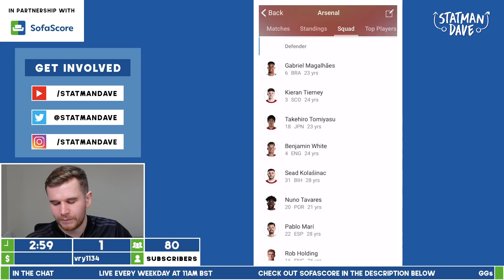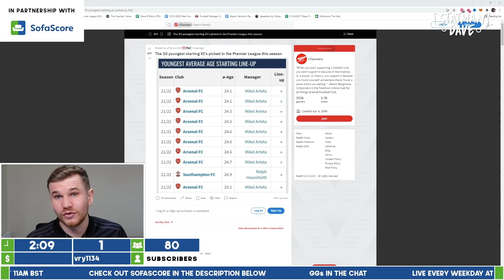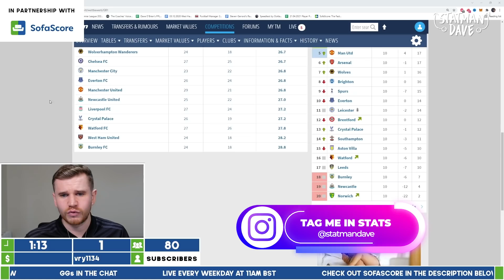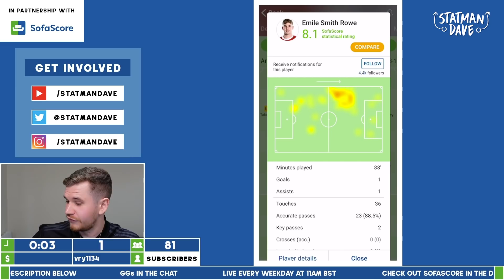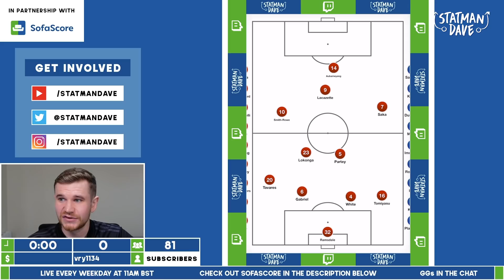Mikel Arteta: Building Arsenal’s Future!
Mikel Arteta: Building Arsenal’s Future! Today I'm looking at the work Mikel Arteta and his team are doing to build the future of Arsenal on the pitch. Outstanding young players like Bukayo Saka and Emile Smith-Rowe mean that this current Arsenal squad is likely to hit its peak in 2-3 years. Could Mikel Arteta turn the club into a title challenging side again by then? I've had my say in this video. Especially Arsenal fans, do you have faith in Mikel Arteta's project to turn Arsenal into a great Premier League side once again?

Arsenal have been without many of their key players at the start of the season, and it’s worth remembering that 2 of the 3 sides to get the better of them so far this season were last season’s Champions League finalists, Man City and Chelsea - so you could argue that the talk around them so far has always been a bit hyperbolic. However, they definitely needed to improve and they have!

One of the biggest improvements has come from right back and Japan international Tomiyasu. The deadline day signing has provided a solid foil to Arsenal’s other full back, Kieran Tierney. Whilst Tierney is a dynamic wing back that gets up and down the left flank all day and usually  holds the width in the final third, Tomiyasu is a lot more reserved and usually holds his position to create a back 3 in possession. The arrival of the physically-dominant and smart defender has given Arsenal a much better platform to build from, whilst the return of Gabriel has also aided their ability to build-up attacks. Aaron Ramsdale has also come into the side as the results have turned and that’s no coincidence. The former Sheffield United goalkeeper has outperformed expectation in terms of his shot-stopping ability whilst also adding personality to an often meek backline. His distribution has improved their play in their own third exponentially, too.

Whilst the defensive new boys create the platform, it’s the forwards who Arsenal fans should be most excited by, specifically the 3 behind Aubameyang. Emile Smith-Rowe and Bukayo Saka are the future of Arsenal football club. Both grabbed a goal and an assist in the North London Derby but Saka edged it for me. He finished the game with 83% pass accuracy, 54 touches, 4 tackles, 3 chances created, 2 shots 1 goal and 1 assist. Martin Odegaard looks capable of reaching the heights he did at La Real, where he was arguably the best player in La Liga for a spell, too and so things are looking pretty rosy for Arsenal at either end.

Mikel Arteta has had plenty of stick during his tenure as Arsenal manager but he deserves plaudits right now. Not only has he become more mature and bolder in his big-game approach, but we’re also starting to see the squad-building job he has done over the past couple of seasons start to make a lot of sense. With the likes of Sambi Lokonga, Aaron Ramsdale and Ben White brought into an already young side, Arteta is building a team that will look to challenge sustainably in the future - potentially when there’s a void left by Pep. If he can build the next great Arsenal team in the background whilst having his side replicate their NLD performance and stay relatively strong in the short-term, he'll have done a great job.